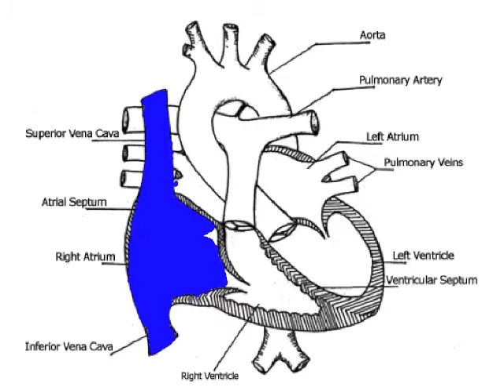Maria's Heart Animation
mariaheart